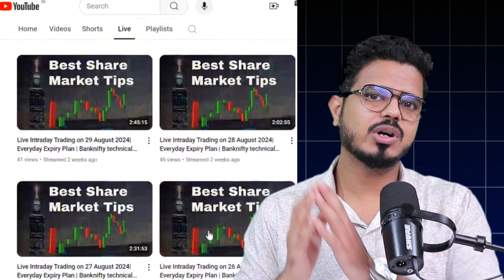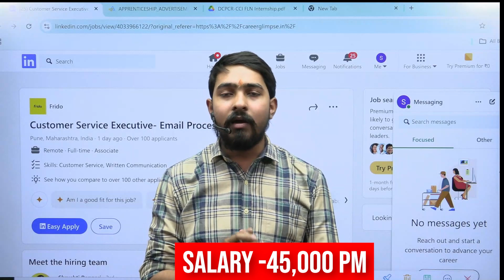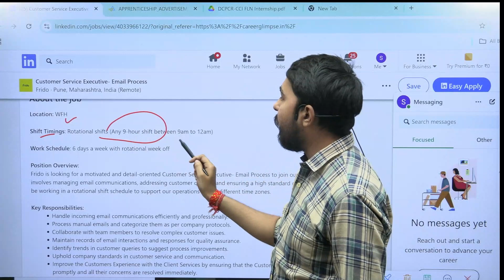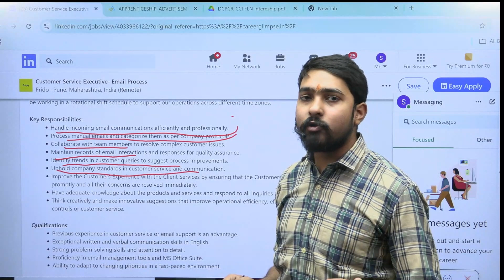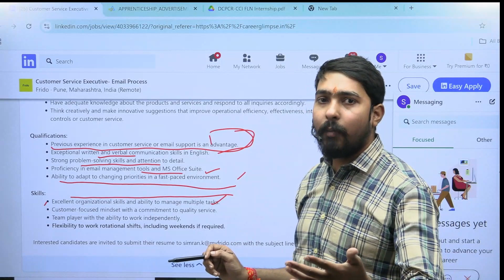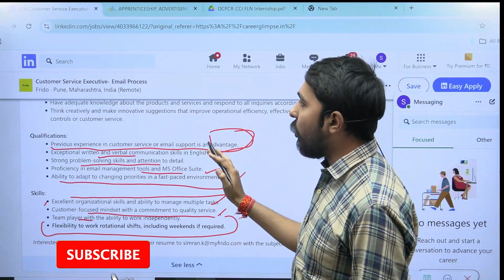Best Work From Home Jobs 2024 | Part Time/Full Time😍| Online Jobs At Home | Remote Job | Latest Jobs